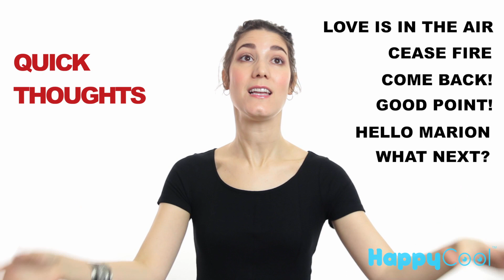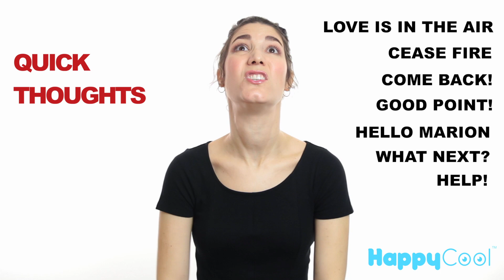Banshee Season 2 Episode 4 "Bloodlines" Review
Sandrine reviews Banshee Season 2 Episode 4 "Bloodlines" which aired on Friday January 31st at 10pm on Cinemax.

In this review, she talks about the resolution of the murder case and Solomon, Littlestone, Sibhan and Hood's new relationship, Rabbit's return and more.

Make sure to Like this video if you enjoyed and check back every week for a new review of the latest episode of Banshee.